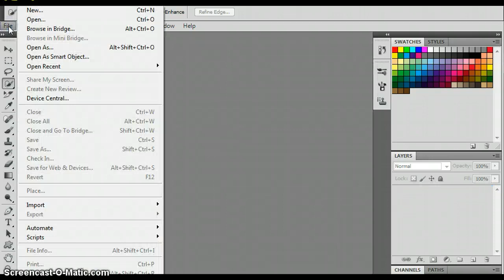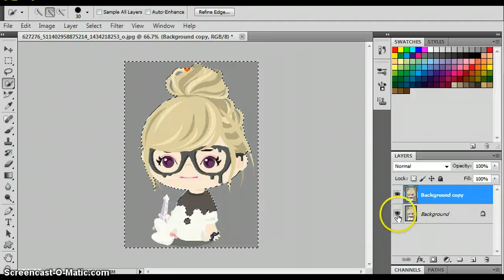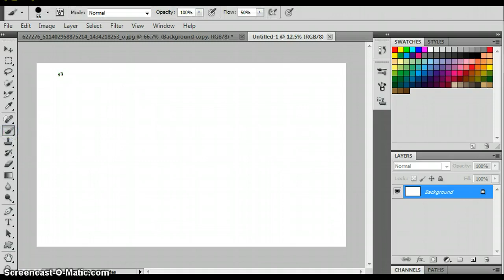Ameba Pigg - Tutorial To Make Ur Picture Rainbow Background Photoshop CS 5 Watch HD !